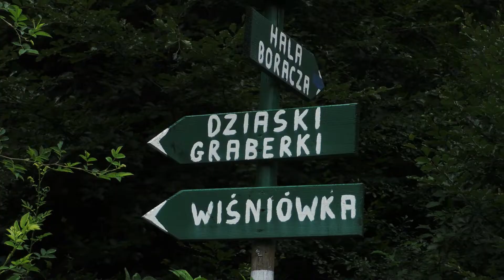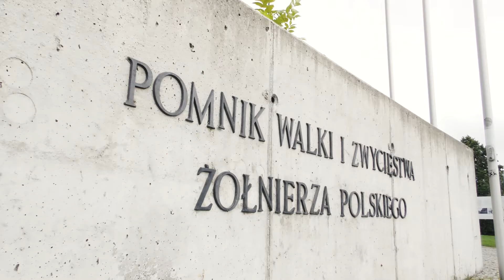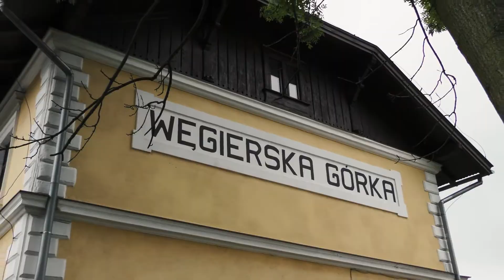Kolej na Beskidy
Czas na Kolej na Beskidy! Jeżeli lubicie górskie wyprawy i beskidzkie wędrówki nie możecie przegapić takiej okazji! Wsiądźcie w pociągi Kolei Śląskich i wyruszcie z nami na szlak!

Hala Boracza – lipiec!
Lipcową wycieczką będzie spacer na Halę Boraczą, z której roztacza się panorama Małej Fatry. Dodatkowo spoglądając na północny zachód dostrzeżecie Stożek, majaczący za głównym masywem Beskidu Śląskiego. Dodatkowo dla początkujących górołazów będzie to świetny początek przygody z Beskidem Żywieckim!

Szyndzielnia – sierpień!
Tym razie będzie to spotkanie z dawną historią beskidzkiej turystyki wraz z architekturą schronisk turystycznych i wieżą widokową tuż pod szczytem Szyndzielni. Schronisko turystyczne pod Szyndzielnią założone było przez Beskidenverein. Budowę rozpoczęto w 1896, a zakończono w lipcu 1897, gmach do dziś przypomina swoją architekturą schroniska alpejskie! Sierpniowa wycieczka na Szyndzielnię to również okazja do podziwiania panoramy Bielska-Białej oraz nieodległego Beskidu Małego.

Czupel – wrzesień!
Wizyta na Hali na Magurce to sama przyjemność. Beskid Mały nie jest tak zatłoczony jak inne okoliczne masywy. Dodatkowo mimo niezbyt wysokiej deniwelacji terenu stanowi on świetny punkt widokowy. Takie miejsce znajdziecie właśnie na Hali na Magurce, skąd rozpościera się panorama Beskidu Śląskiego oraz Kotliny Żywieckiej! Dodatkowo wczesnojesienne, wrześniowe barwy gór na pewno Was zachwycą!

Grojec i Żywiec – październik!
Październikowy wypad do Żywca to wycieczka, której nie trzeba reklamować. Wczesna jesień w Beskidzie Śląskim i Żywieckim jest fenomenalna, swoimi kolorami oraz coraz częściej pojawiającym się w dolinach morzem chmur poruszy każdego miłośnika trekkingu. Dodatkowo renesansowe i manierystyczne zabytki Żywca wraz z Habsburską przeszłością dodadzą tej wyprawie niezwykły klimat! Zwieńczeniem będzie wizyta w Książęcym Browarze!

Jak wziąć udział?
Co trzeba zrobić, by wziąć udział w wycieczkach? Dokonać zapisu możecie na naszej stronie internetowej W dniu wycieczki zgłoście się z biletem do licencjonowanego przewodnika na stacji, z której wyruszy wycieczka i bawcie się dobrze!

Pamiętajcie o zabraniu ze sobą odpowiedniego obuwia, prowiantu i płynów!